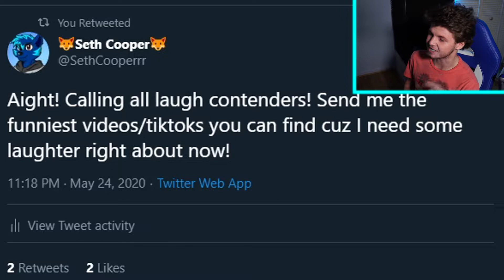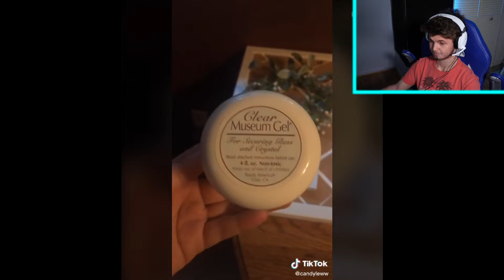SLIGHTLY FUNNY | Try not to Laugh #2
It appears that more challengers have appeared to attempt to make Seth laugh, but which one will be enough to push him over the edge?

I hope you all enjoyed the video! Become a part of The Cooper Clan!

Friends in the video:

Comments/Suggestions are highly encouraged and appreciated!

Why are you reading this far down in the description? There's nothing left to see. Stop snooping around, ya silly!